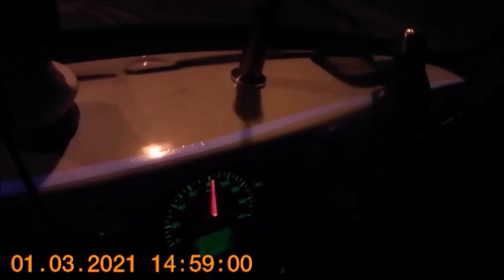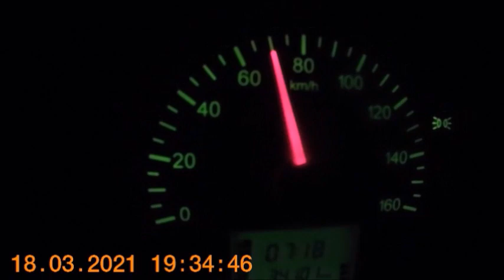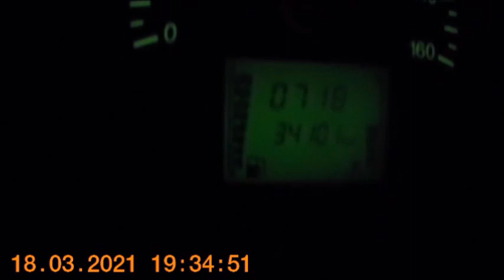feel the alps UAZ